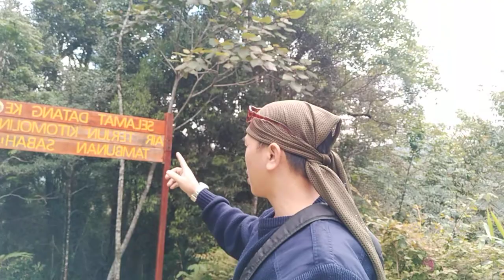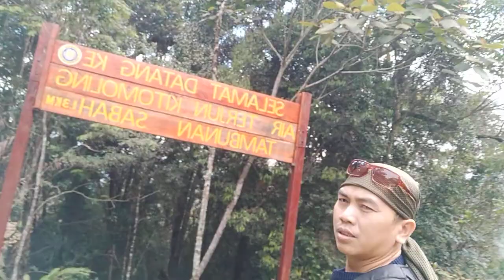welcome to waterfall kitomoling tambunan. hiking secara solo. mau try stamina. hiking yg mencabar.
nanti sya update .hehe